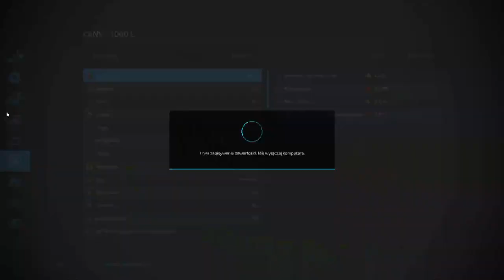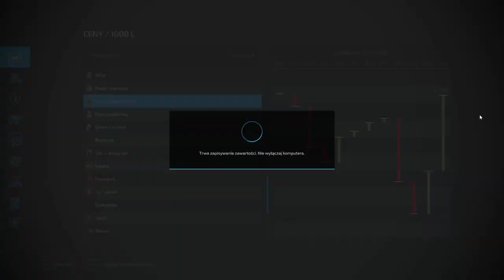FS 22 HAUT BEYLERON #47 Sianokosy i nowy nabytek !!!